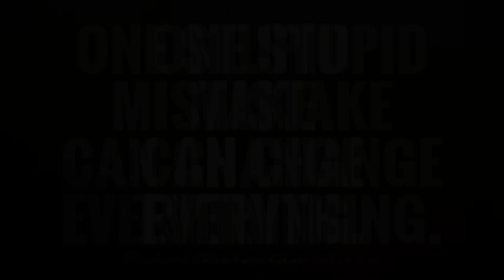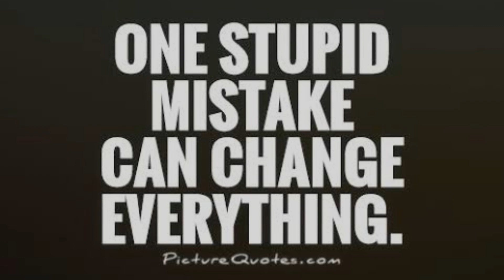வரலாற்றை மாற்றிய அற்பத்தனமான தவறுகள்!! இவ்வளவு நாள் இது தெரியாம போச்சுடா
content creator - srini
editor - srini
in this video going to some amazing facts of japan bomb blast,titanic ship,penicillin.
content of this video here:
1. japan bomb blast
2.titanic ship
3.penicillin